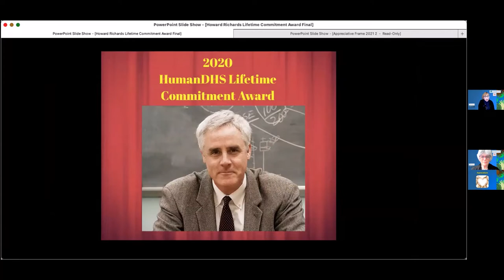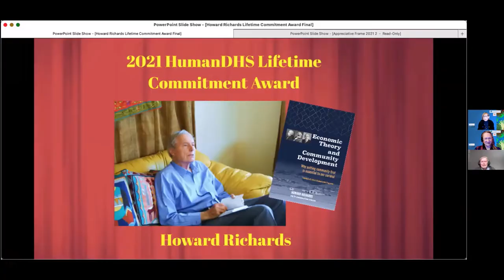2021 Dignity Workshop 224.1: Howard Richards 2021 HumanDHS Lifetime Commitment Award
Howard Richards is the recipient of the 2021 HumanDHS Lifetime Commitment Award! Congratulations!

Howard Richards is being honored with the 2021 HumanDHS Lifetime Commitment Award on Day Two of the 18th Annual Workshop on Transforming Humiliation and Violent Conflict, “Toward a New Global Normal: Dignity Through Solidarity,” co-hosted by the Morton Deutsch-International Center for Cooperation and Conflict Resolution at Teachers College, Columbia University, December 9 – 11, 2021, held online due to the coronavirus pandemic.

This is the Award Ceremony in its full length.

Peace philosopher Howard Richards is one of the deepest thinkers of our time, and more — he has also put into practice what he teaches. Dr. Richards is a philosopher of social science who is now based in Chile, where he, his wife Caroline and their daughter Shelley host the Chileufu dialogue home. . With Gavin Andersson he teaches once a year “Ethics, Macroeconomics and Organizing” in the EMBA program at University of Cape Town. With Gavin (who pioneered the unbounded idea) and others he co-founded the Unbounded Academy. It develops dignified and dignifying solutions for our currently unsustainable institutional structures and systems. His focus is philosophical and scientific support for an ethic of care. He holds the title of Research Professor of Philosophy at Earlham College, Richmond, Indiana, USA, a Quaker school where he taught for thirty-five years. He was the founder of the Peace and Global Studies Program there and co-founder of the Business and Nonprofit Management program.

We thank Anna Strout for taking wonderful photos, and Fatma Tufan for the recording! (Please be aware that this is an unedited video.)